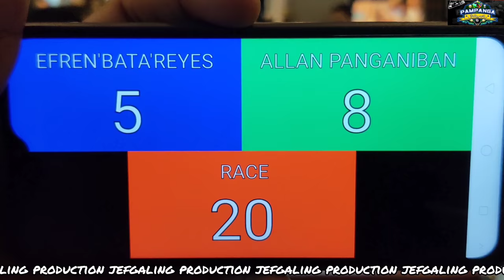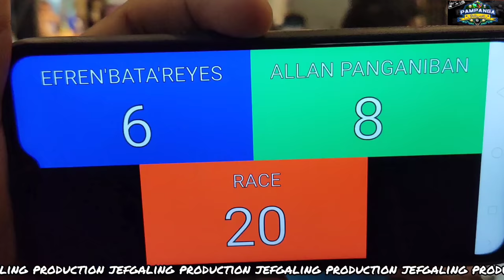Efren Bata Reyes Vs Allan"3Fingers"Panganiban @foodDistrict,Marilao (REMATCH PART6)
Exhibition Match 55k Race20
efren bata reyes
Allan 3Fingers Panganiban
EfrenBataReyes

PARA SA PART 1, 2, 3, 4, 5, 6, AT 7,8,9
PUNTAHAN ANG MGA LINK NA ITO: